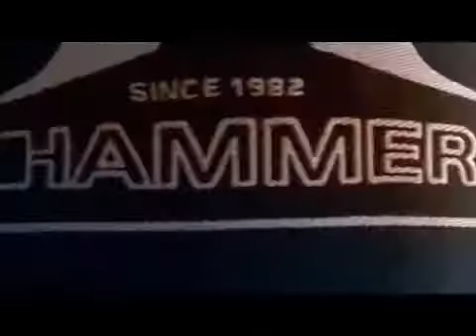HAMMER BOXING Imagevideo